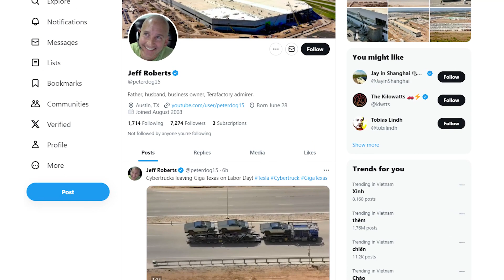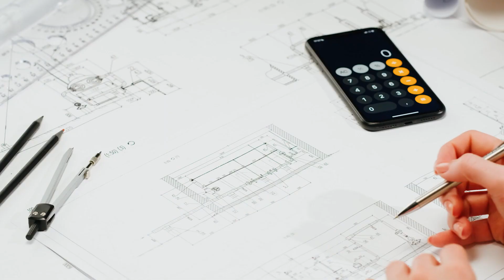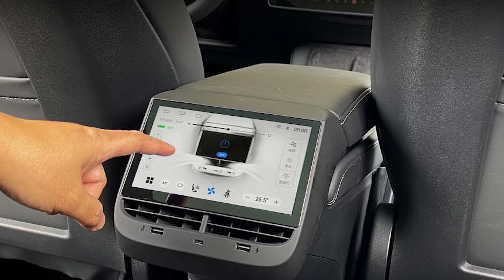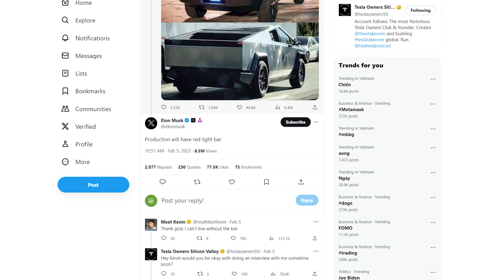Finally Happened! Tesla Cybertruck Interior Unveiled by Elon Musk,Giga Texas Celebrations Labor Day!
Welcome to Tech Star! In today's episode, we've got some exciting updates on the highly-anticipated Tesla Cybertruck. Get ready to dive into the latest changes and improvements straight from Elon Musk and Tesla.

First, we take a look at the exterior updates. The Cybertruck's iconic headlights have undergone some changes since its initial reveal. We explore the evolution of the headlights, from the original design to the current setup. Plus, we showcase the full-width rear light bar and its impressive functionality, providing enhanced visibility and safety.

Moving on to the interior, we reveal a sneak peek of the Cybertruck's cabin. There's a rear display on the back of the center console, similar to other Tesla models. We discuss how this addition could enhance the overall driving experience. We also address concerns about rear seat space and compare it to the unique angular seats seen in the original prototype.

As the Cybertruck's delivery date approaches, excitement is building. Join us as we analyze these exciting updates and speculate on what they mean for the future of electric trucks.

Thank you for being a part of the Tech Star community, and we look forward to bringing you more thrilling EV updates in the future. Until next time, take care and stay safe!